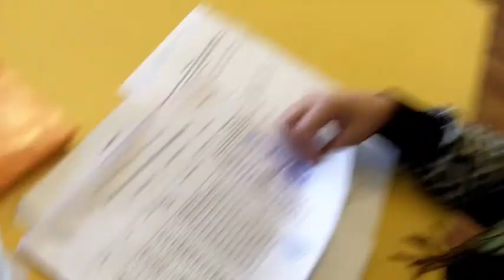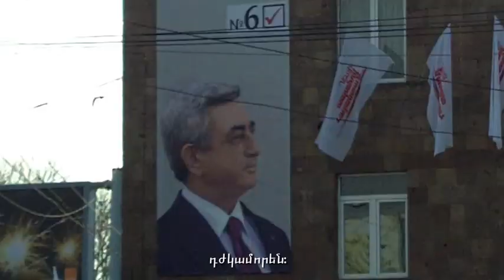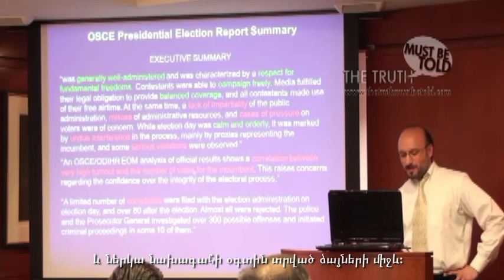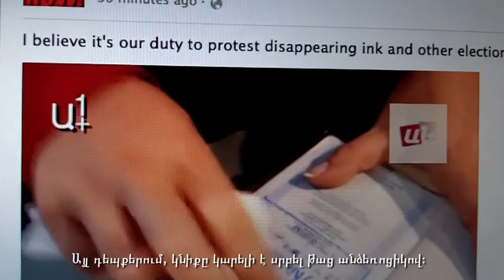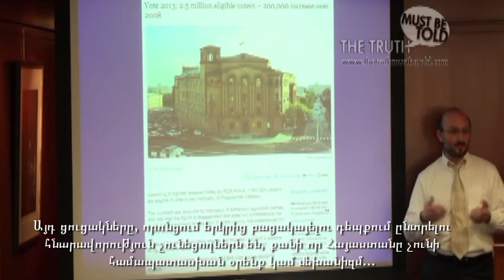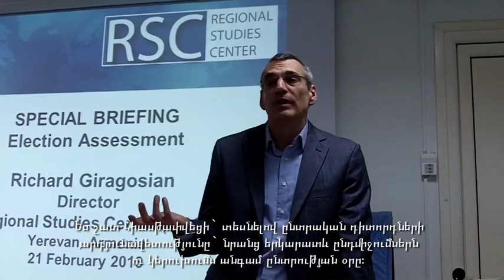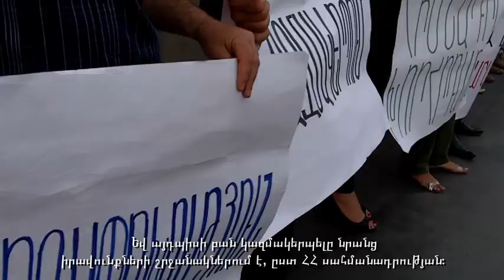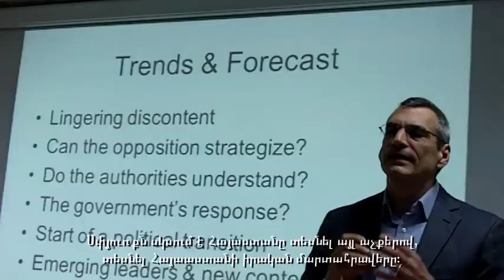ARMENIAN ACTIVISTS NOW! 2 - March to Democracy (in English with Armenian Subtitles)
There is a cancer in the Armenian government: corruption.  Armenians everywhere are fighting corruption to make Armenia's democracy stronger. Filmed against the backdrop of the fraudulent 2013 Armenian presidential election, this film highlights evidence of mass election fraud that the ruling Republican party committed with the goal of criminally changing the outcome. That's all detailed here to increase awareness of the reality. Possible solutions are presented. Through civil activism, change is coming.

Winner of the BEST DOCUMENTARY Honorable Mention Award at the 2014 Pomegranate Film Festival. Thank you to everyone who made it possible!

Հայաստանի կառավարության ներսում քաղցկեղ կա, դա կոռուպցիան է: Հայերն ամենուր պայքարում են անօրինական կոռուպցիայի դեմ, որ Հայաստանի ժողովրդավարությունն ավելի ամրապնդվի: Արծարծելով 2013 թվականի կեղծ նախագահական ընտրությունները` ֆիլմում ներկայացվում է Հանրապետական կուսակցության կողմից ընտրությունների արդյունքների փոփոխման ճանապարհին կատարված մասսայական ընտրակեղծիքները: Այս ամենին մանրամասնորեն անդրադարձ է կատարվում իրականությունը ցույց տալու համար: Քաղաքացիական ակտիվիզմի միջոցով հնարավոր է հասնել փոփոխության:
Ֆիլմն ունի հայերեն ենթագրեր:

With (in order of appearance): Sona Ayvazyan, Levon Zourabian, Peter Hosharian, Stepan Hasan-Jalalyan, Richard Giragosian, Nikol Pashinyan, Levon Barseghyan, Styopa Safaryan, Arpine Galfayan, Thomas Lanman, Gayane Abrahamyan, Andrias Ghukasyan, Paruyr Hayrikyan, Anush Aslanyan, Mary Halajian, Daniel Ioannisyan, Raffi for President, Nare Hovhannisyan, Raffi Elliott-ian, Jim Brooke, Lala Aslikyan, Sevak Kirakosyan, Zaruhi Postanjyan, Ruben Hakobyan, Zaven Kalayjian, Hovsep Khurshudyan, Lousineh Hakobyan, Armen Martirosyan, Narine Esmaeili, Garo Ghazarian (Talin Davidian), (Lena Nazaryan Լենա Նազարյան, Nvard Margaryan, ռուզաննա գրիգորյան (Ruzanna Grigoryan), Anna Harutyunyan, Argishti Kiviryan, Artsvi Bakhchinyan, Anna Shahnazaryan, Lilit Gevorgyan, David A. Bequette, (Mariam Sukhudyan) Մարիամախոտ Թեղուտի Սուխուդյան, Yeghia Trchkani Nersesian, Olya Azatyan, Lilit Martirosian, Marine Manucharyan, Artur Papyan, Suzy Suze, Garegin Chugaszyan, Artur Sakunts, Ara Manoogian, Al Eisaian, El Semer, Narek Khachatryan, Elmone Yegnukyan, Sylva Նաթալի Manoogian, Maria Aghajanyan, Anahit Musheghyan